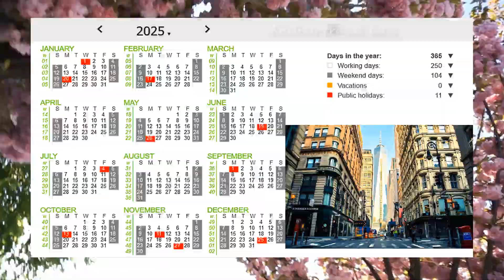Calendar of working days and weekends in the USA 2025👍🗽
Hello friends on my channel! I bring to your attention interesting videos on current topics:
Comment on the video , share your opinion . 1000 comments under the video and we choose the most interesting one, which gets a prize - $50 Have a nice day, may your dreams come true! 👍